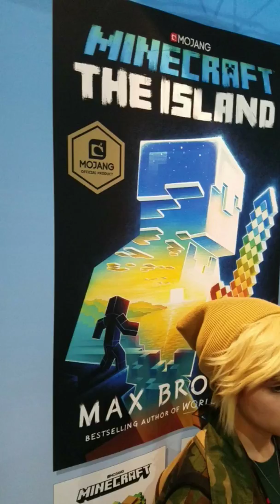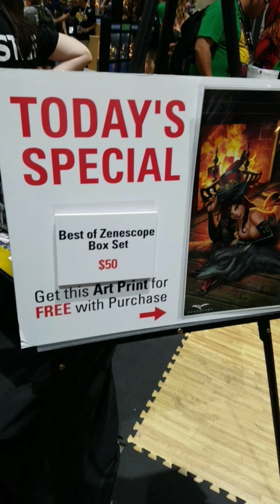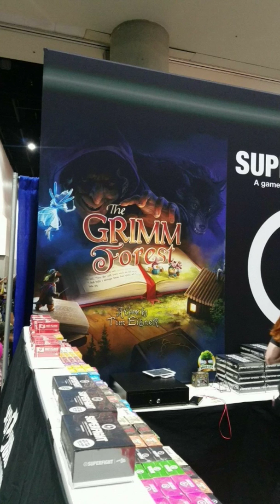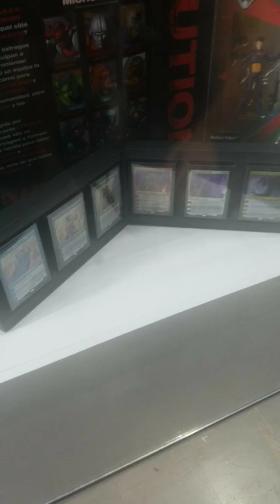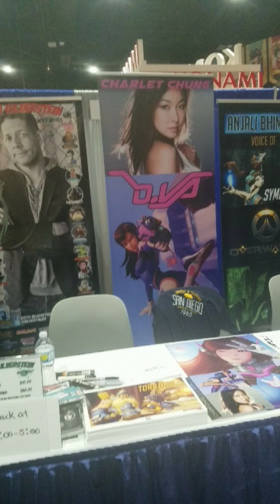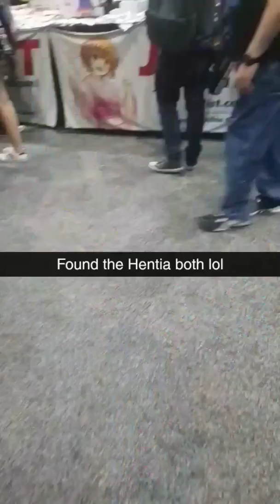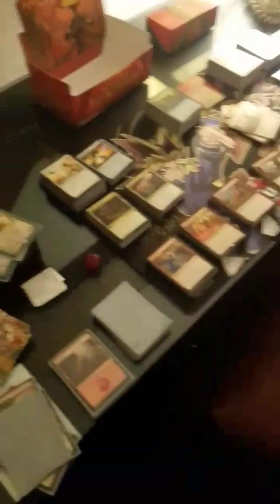Day 3 of ComiCon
Yes this is the legendary day three of being here.